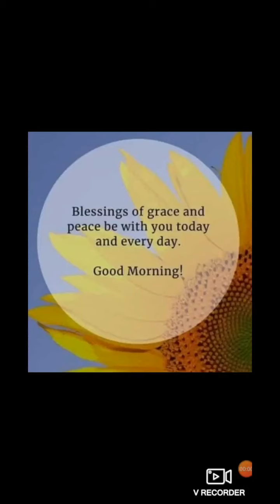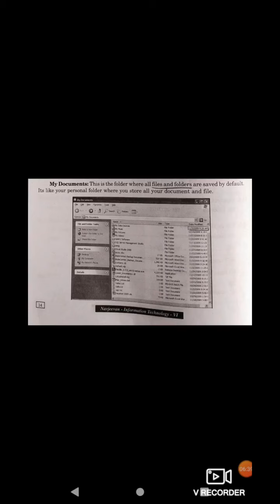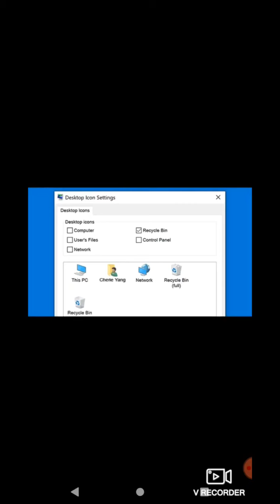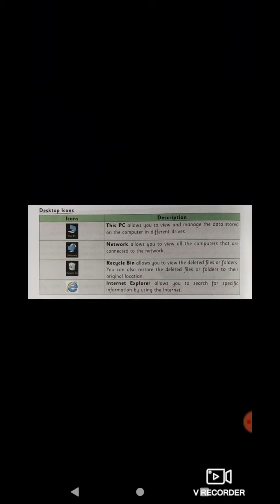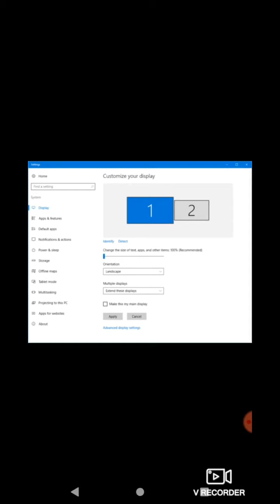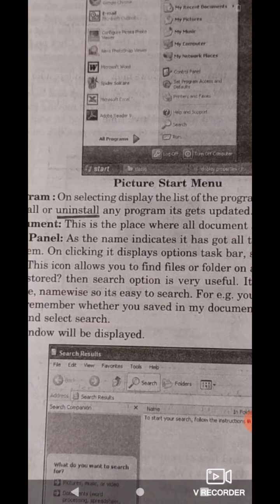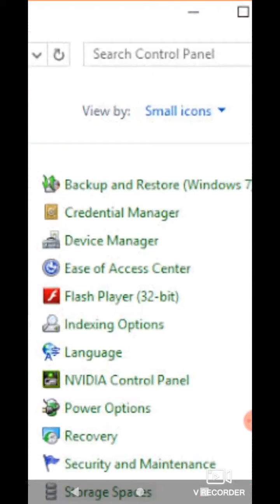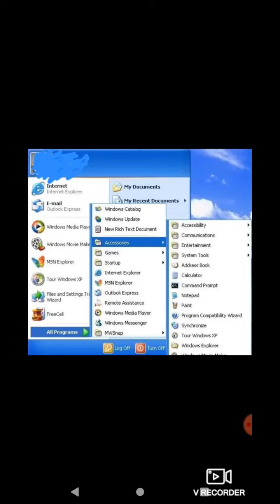STD 6_COMPUTER_CHAPTER 4_WINDOWS